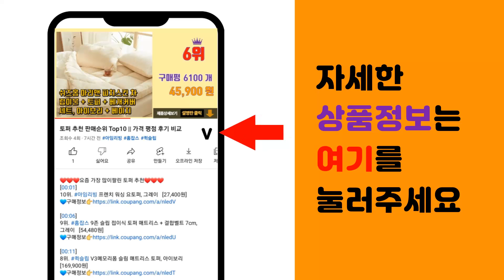페이스커버 추천 판매순위 Top10 || 가격 평점 후기 비교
❤️❤️❤️요즘 가장 많이팔린 페이스커버 추천❤️❤️❤️

[00:01]
10위. 뷰티다모아 일회용 부직포 페이스커버 50매입/100매입 리필형 박스형 옷가게, 페이스커버( [8,200원]

[00:06]
9위. 마다메이드 페이스커버 100p, 화이트, 2개 [22,000원]

[00:11]
8위. 릴렉시즘 페이스커버, 블랙 FREE [15,000원]

[00:16]
7위. 마이갓 미용실전용 페이스 라인 필름 100p, 투명, 1개 [6,220원]

[00:21]
6위. CKLIVING 의류 페이스커버 부직포 100매, 1박스 [12,000원]

[00:26]
5위. 뷰티다모아 부직포 페이스커버 100매 일회용 옷가게 오염 박스형 리필형, 100매 페이스커 [10,700원]

[00:31]
4위. #1+1 홈바내쓰 자외선차단 마스크 얼굴햇빛가리개 골프마스크 운동 페이스커버 스포츠 마스크    [16,900원]

[00:36]
3위. bay51 스프레이 얼굴가리개, 투명, 1개 [3,300원]

[00:41]
2위. 다슈 씨스루 페이스 커버, 투명, 1개 [4,500원]

[00:46]
1위. 마름모형 부직포 페이스커버 100p, 1박스 [12,650원]